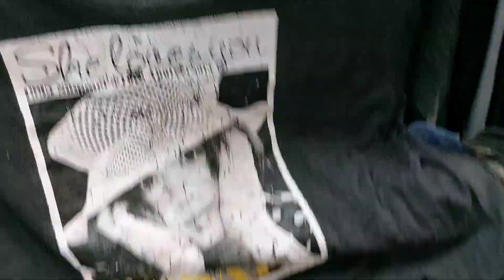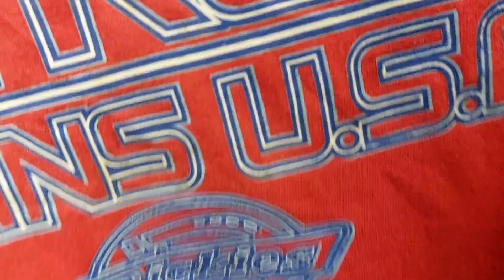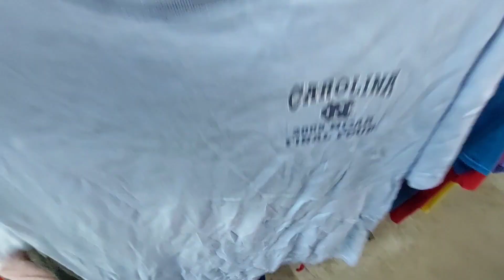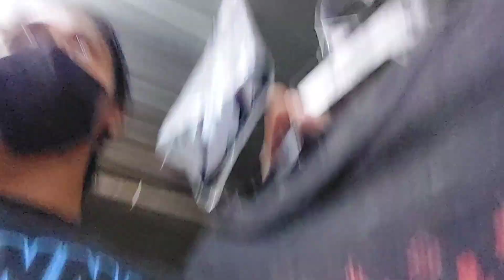MASTERMIND, AVENGED SEVENFOLD VINTAGE?! Baju tshirt vintage malaysia koas thrifting trip haul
bundle malaysia johor kluang vintage tshirt thrift thrifting thrifted tee fashion style trip to the thrifts haul finds vtg singapore used clothes cloth supplier supply grailed japanese brand streetwear how to style wear choose cara pilih baju kenali antik antique retro 90an 80an 70an 90s 80s 70s marvel overprint mirror print mahal kenapa kaos secondhand ebay etsy depop KAOS LUSUH BEKAS TERMAHAL